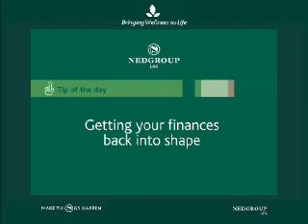Keep It Real - Kids and ADHD.mov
Nikki Bush speaks about this often-contested disorder in children, and what we can do to help our children with it.